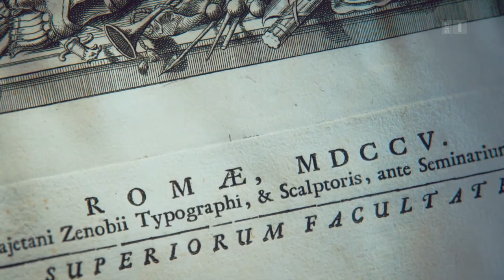Schätze der Welt - Erbe der Menschheit: Bergpark Kassel-Wilhelmshöhe Doku (2016)